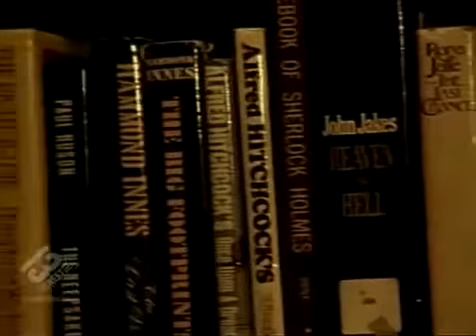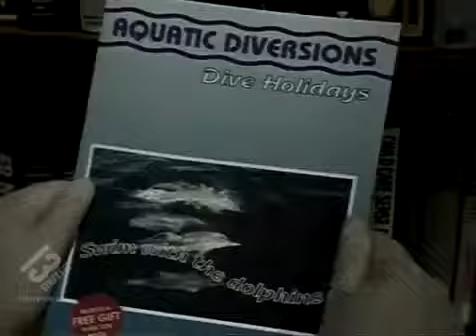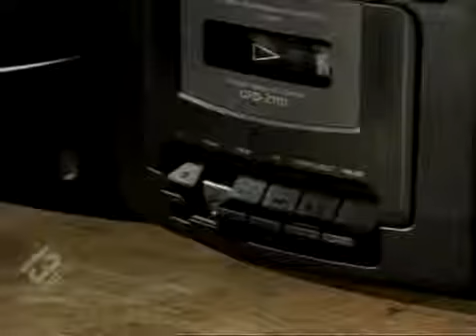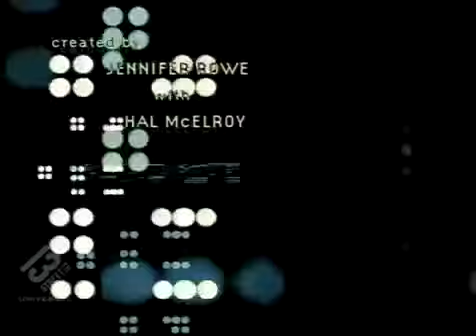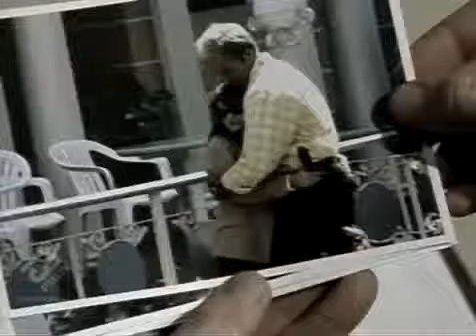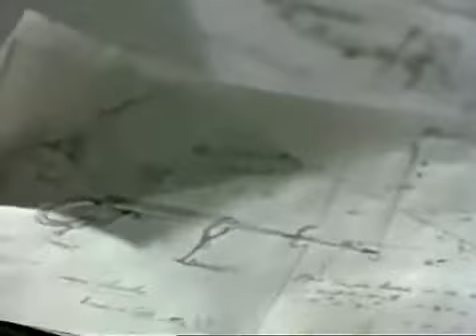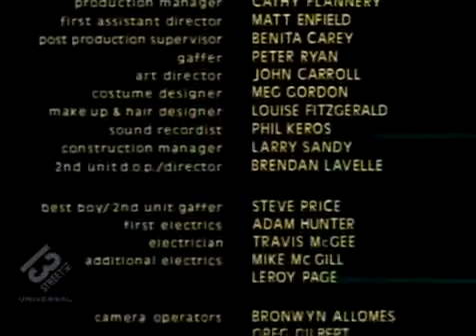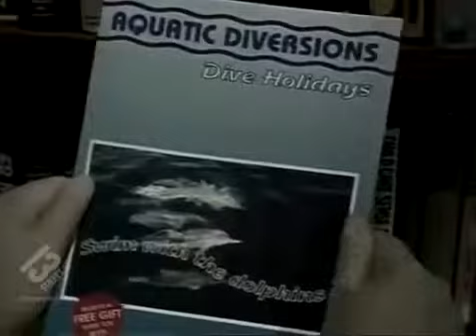Murder Call S02E03 Skin Deep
murder call.

murder call. Murder Call S02E02 Many Unhappy Returns. murder call. murder call.

murder call.

murder call.

murder call.